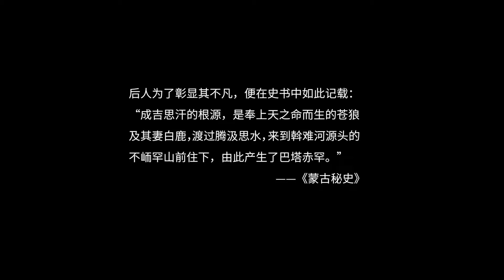狼鹿传说S01E12大兴安岭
从额尔古纳回阿尔山不要走高速，可以从红花尔基穿越林区抵达柴河。那里是呼伦贝尔的后花园，没有被过度开发，山林、草原、河流都还保持比较原始的风貌。
        红花尔基位于大兴安岭山地向呼伦贝尔平原过渡地带，其地貌类型独特，具有低山、丘陵、平原、沟壑等多种地貌类型，红花尔基区域内主要有伊敏河、红花尔基河、辉河、奎腾河，期间分布有河流与众多的湖泊。
        休整时为大家介绍下此次行程所准备的衣物、摄像、工具等装备
        回程时通往柴河的桥梁坍塌，不得不绕山林行驶，体验一把在山间野路，越野疾驰的畅快淋漓。